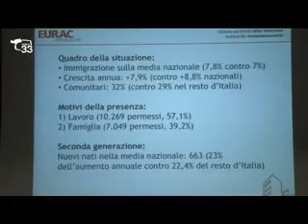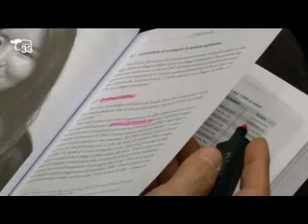Rapporto annuale stranieri